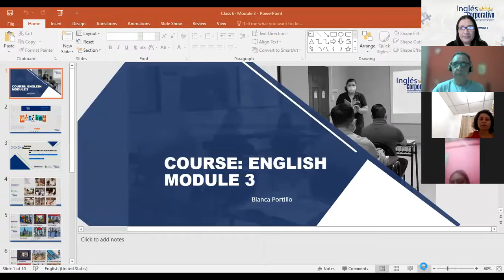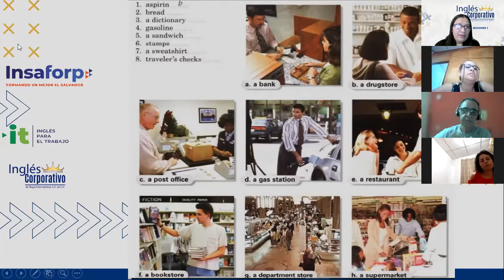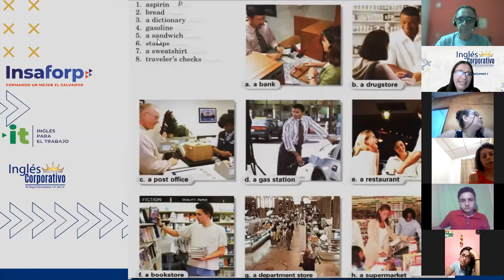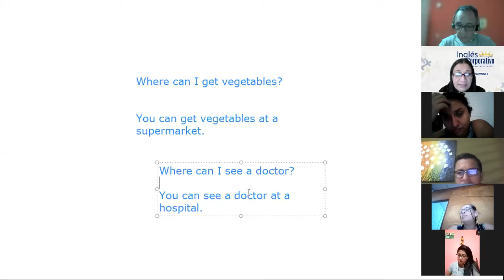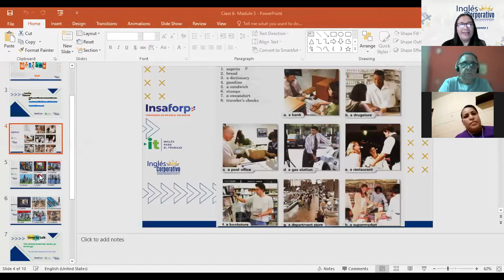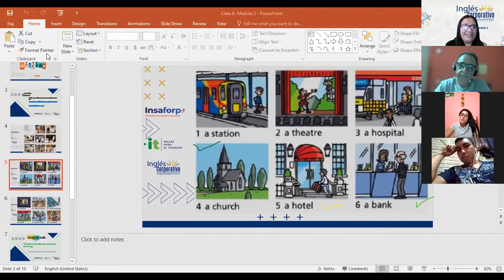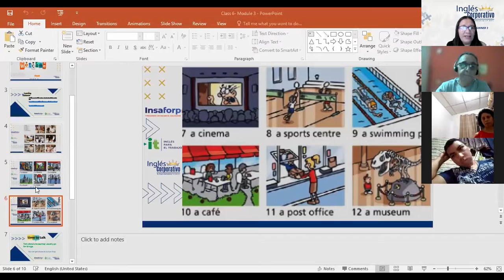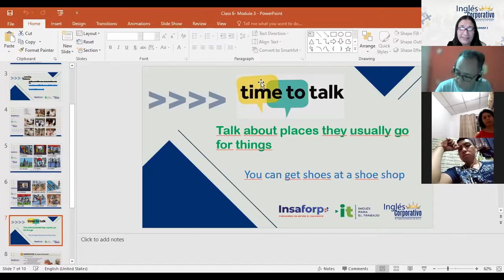Ingles Corporativo- Places in town